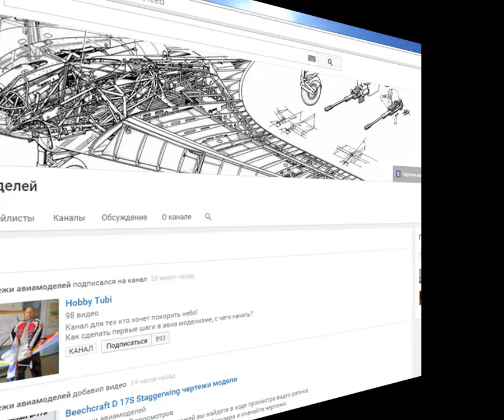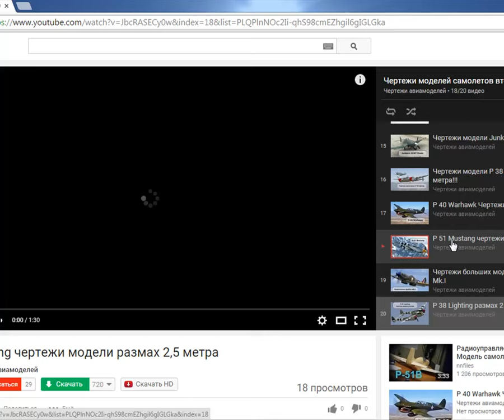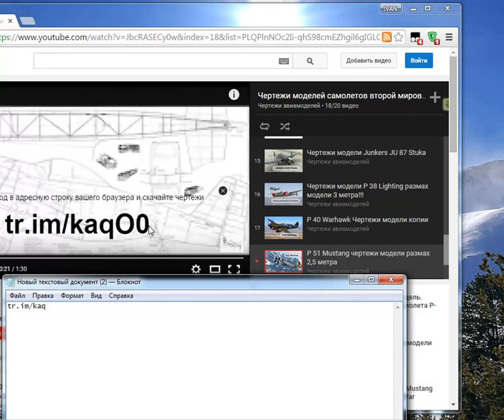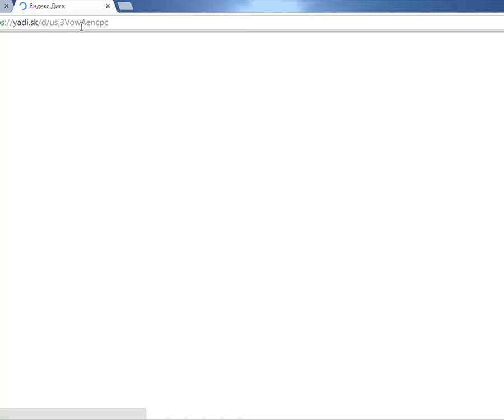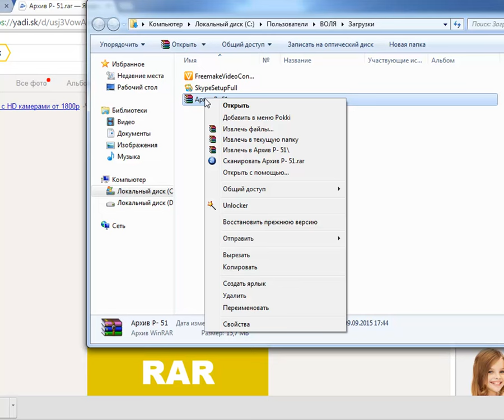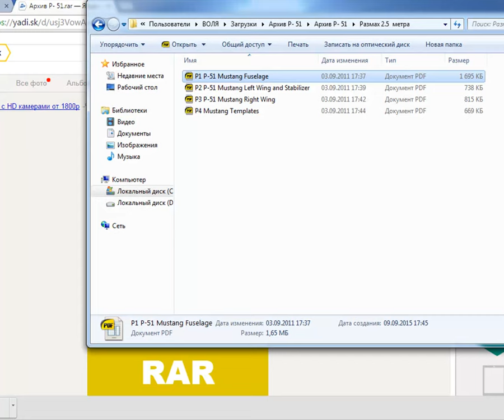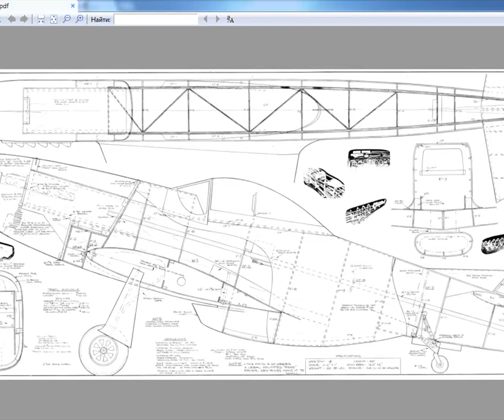Как скачать чертежи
В видео показан пример как скачать чертежи по коду из видео ролика.
Рекомендуемая электроника:
Двигатель:
Регулятор оборотов:
XXD HW30A 30A
30A ESC Бесщеточный BEC 5V3A
Аппаратура: